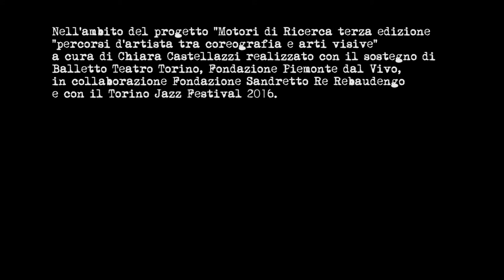Mapping Extended Torino Jazz Festival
Sara Marasso corpografie
Alessandro Sciaraffa materiali visivi
Stefano Risso contrabbassi ed elettronica
Davide Rigodanza e Dardo Gabriel luci

Nell’ambito del progetto “Motori di Ricerca terza edizione – percorsi d’artista tra coreografia e arti visive” a cura di Chiara Castellazzi
realizzato con il sostegno di Balletto Teatro Torino, Fondazione Piemonte dal
Vivo, in collaborazione Fondazione Sandretto Re Rebaudengo e con il Torino Jazz Festival 2016.